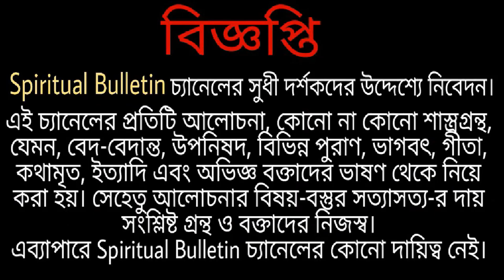মূর্তিতে কি ঈশ্বর থাকেন? মূর্তি পূজার মধ্যে কোনো সত্য আছে কি? অসাধারণ উত্তর দিয়েছেন মা সারদা